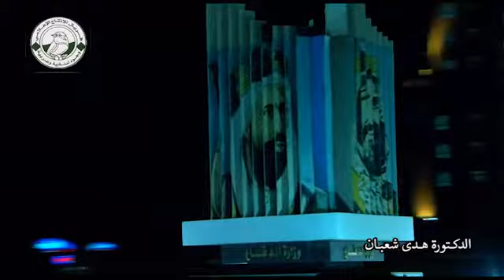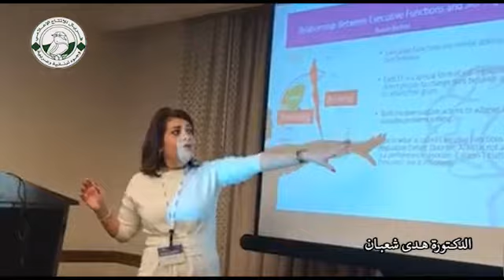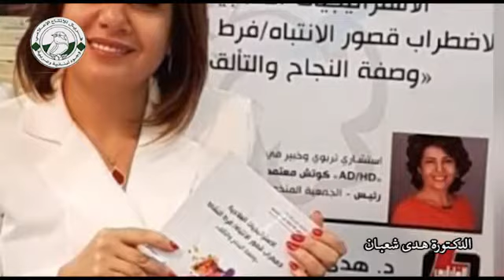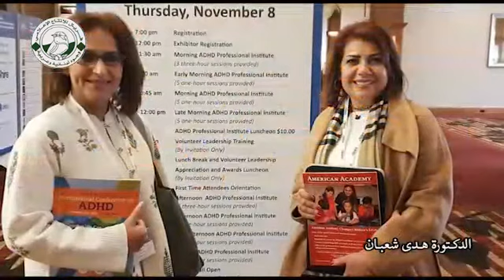الدكتورة هدى شعبان ،،،،،، بناء الأجيال وهندسة الحياة .